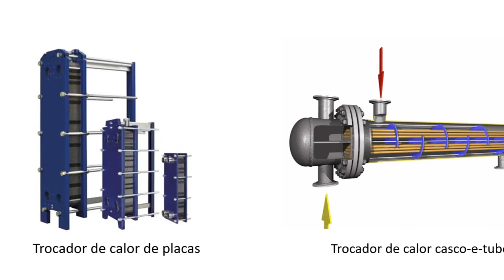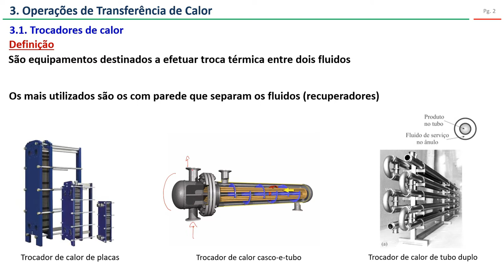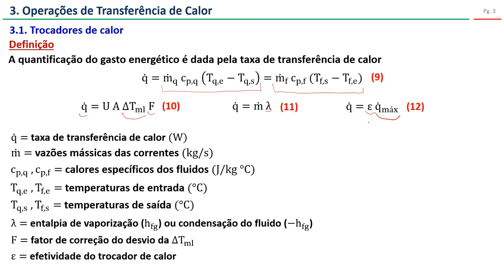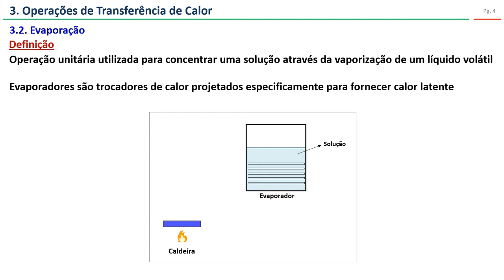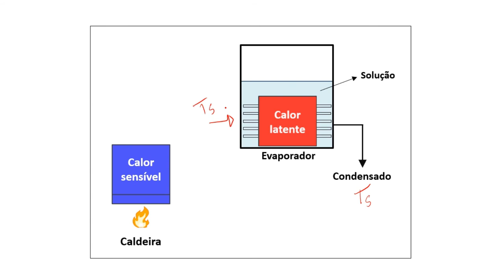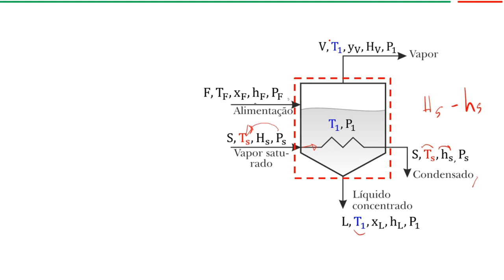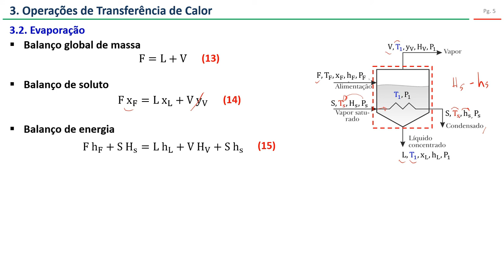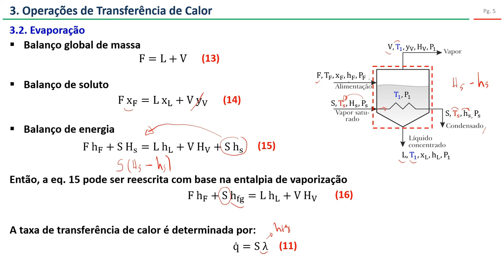Operações de transferência de calor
Nesse vídeo discuto, resumidamente os principais equipamentos de transferência de calor encontrados na indústria de processos:
- Trocadores calor
- Evaporadores